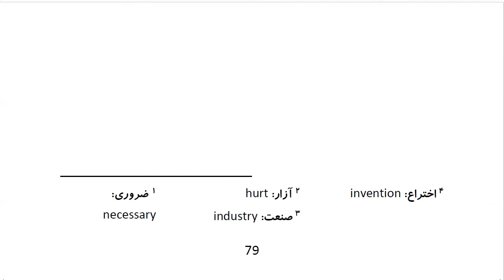Top 100 Persian Proverbs: Proverb 62: حاشیِه رَفتَن